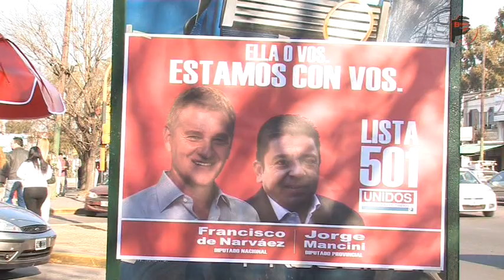"Nosotros estamos decididos a ponerle un límite a la Presidenta"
De Narváez recorrió Almirante Brown junto a Omar Plaini y Jorge Mancini. Volvió a criticar las políticas de seguridad, el narcotráfico y la falta de empleo. "Queremos vivir de otra forma", dijo.